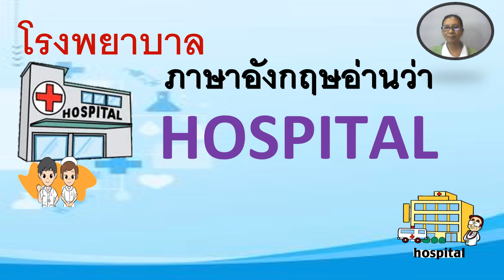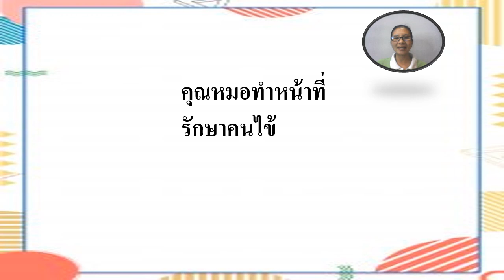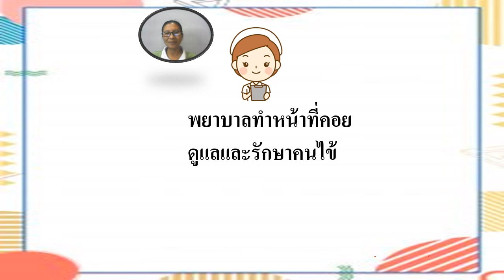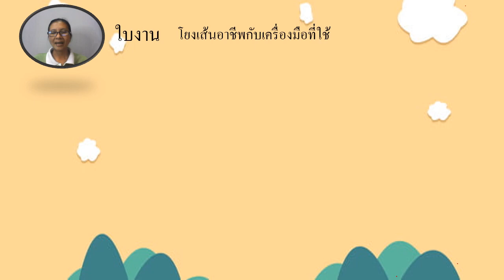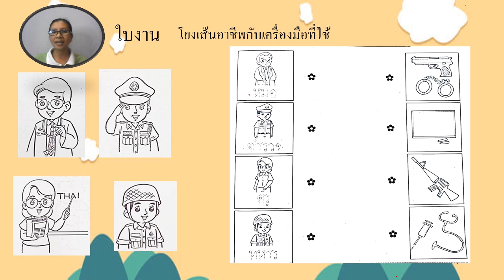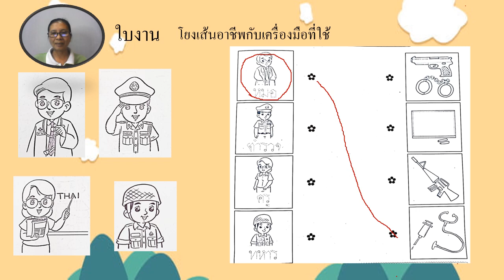09/02/2565 เตรียมอนุบาลเรื่อง โรงพยาบาล 1